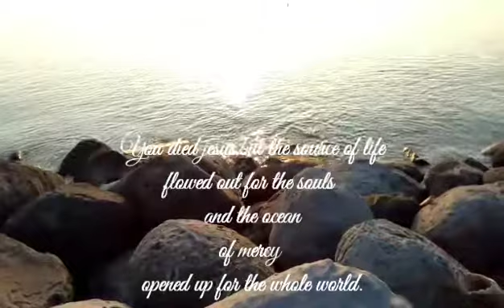the 3 o'clock prayer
this is the period to PRAY for God's provision to be released ( luke:11:5-13,' Acts:16-3 ).it is also time for miracles and for applying the blood of jesus.Often,we are awakend during this time with dreams god has given to us.